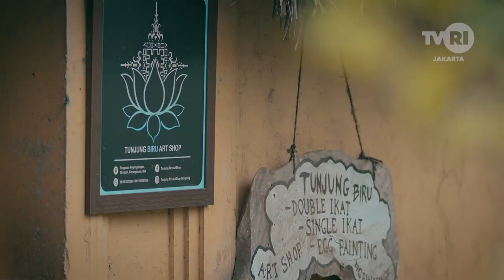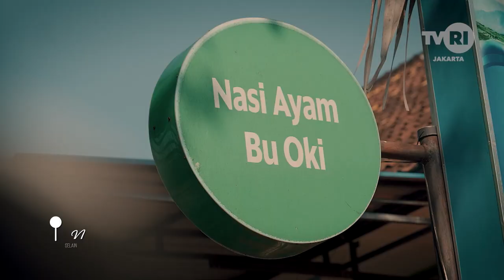MELANCONG BALI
Maul dan Erzan pergi melancong ke Bali, nih!!!
Sobi melancong pengen tau gak perjalanan epik mereka di Bali kayak gimana?